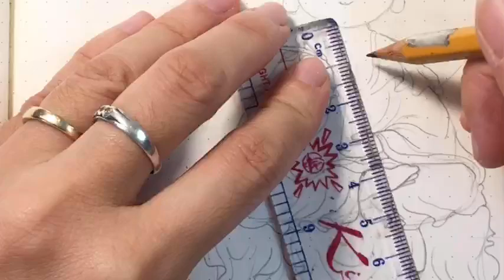Bài 14: Hướng dẫn vẽ ChiBi Phật Dược Sư Lưu Ly Quang Vương Như Lai | Admin